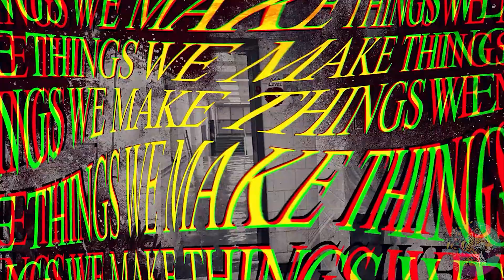October 4 2023 Broadcast